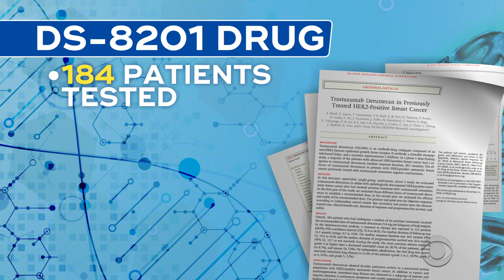New drug acts like a "guided missile" to target cancer cells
There is new hope in the battle against breast cancer. A promising new drug targets tumors with remarkable precision. Dr. Jon LaPook reports.